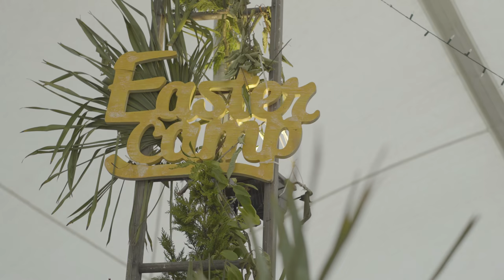The Bach Eastercamp: Episode 2 (2017)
Eastercamp 2017

Video produced by: Jamin Greenwood, Luca Turner, Scott Jackson, Joel Tempero, and Ben Close.

Starring Wiremu Kingi.

Thanks to the rest of the EC17 Media Team:
Josh Monson, Jospeh O'Sullivan, Tilly Crowther, Eira Beverley-Stone, Herbert Lewis, Cam Creswick, Phil Mardon, Jake Eastwood, Grant Hadley-Bennett, Matthew Waugh, Chelsea Waugh, Petra Roper, Ephraim Stocks, Nathan Cummings, Lucy Jones, Jeremy Kiel and Mason Murphy.